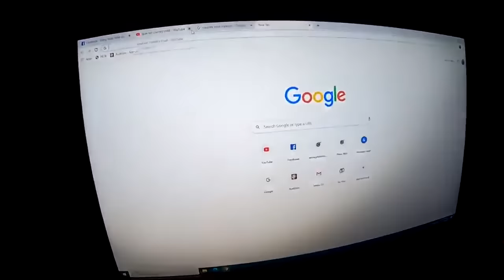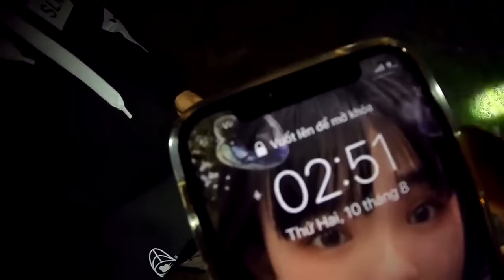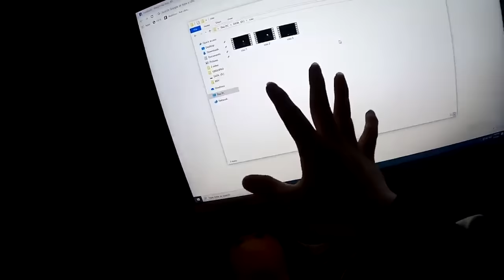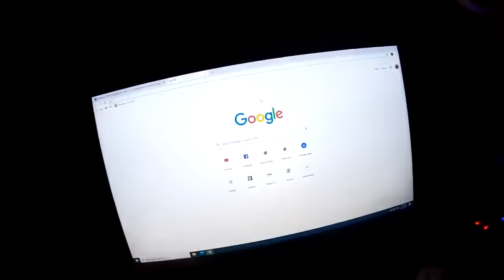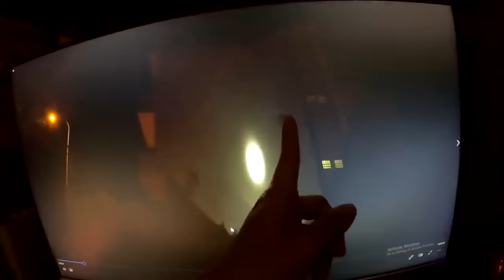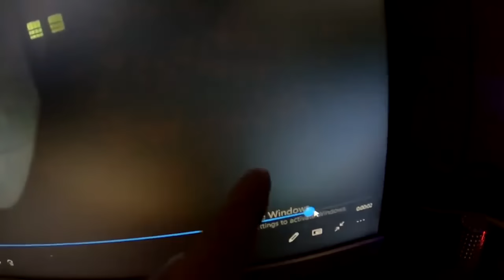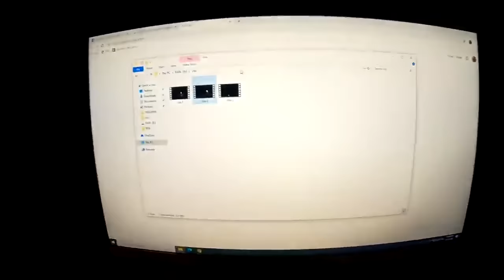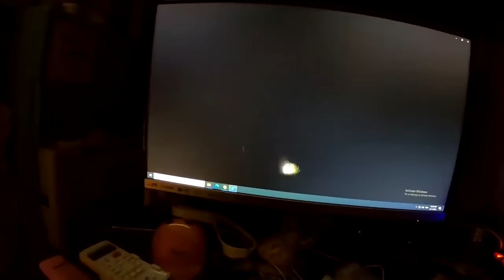Bảo Ren Săn Bóng QUÁI VẬT XA LỘ COUNTRY ROAD Lúc 3 Giờ Sáng YẾU TIM ĐỪNG XEM